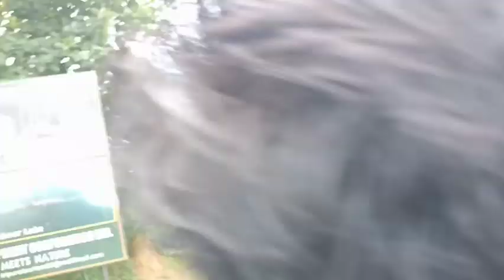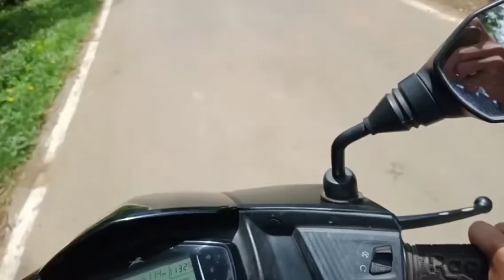Tini Internal Last Exam Rophaimani //Government Degree College Ganda Twisa//July 16, 2022